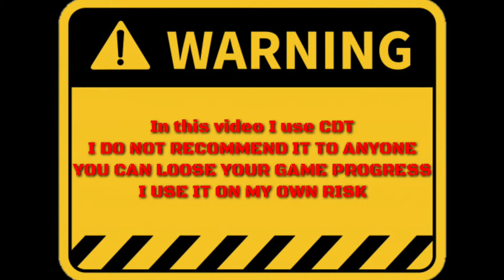Raiding MücahidKaya, LDoE 1.17.1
Raiding MücahidKaya's base, LDoE 1.17.1

Hello people, another complicated base but rich is here, in this one we can get a lot of good stuff but you need to decide what is important to you, see what you can get and where, gear up and attack, thats all for now, see you all soon in another video.